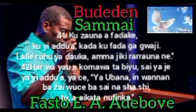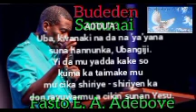KADA KU TSOMA BAKI GA SHIRIN ALLAH 16 6 22